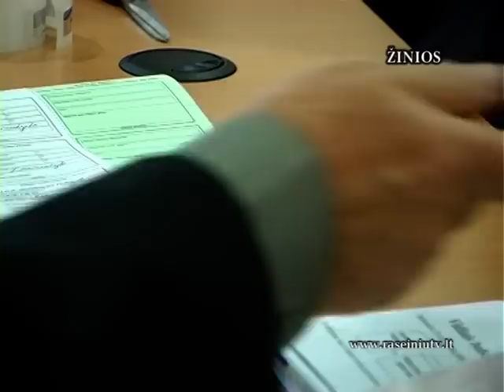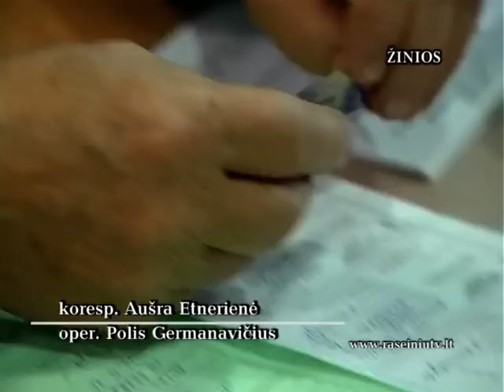Raseinių krašto žinios 2012 10 24